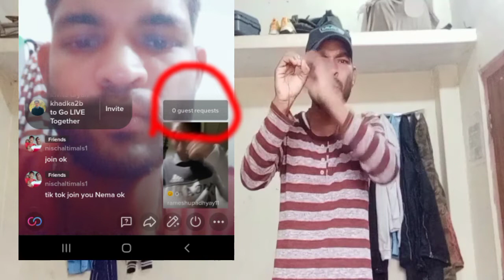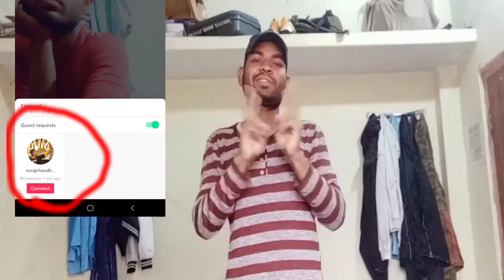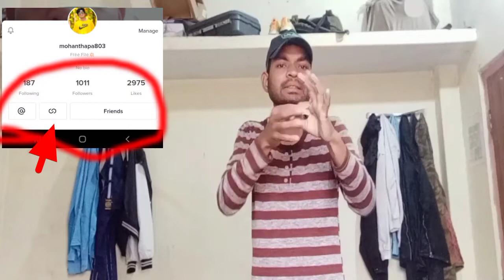tiktok how live join deaf Nepal